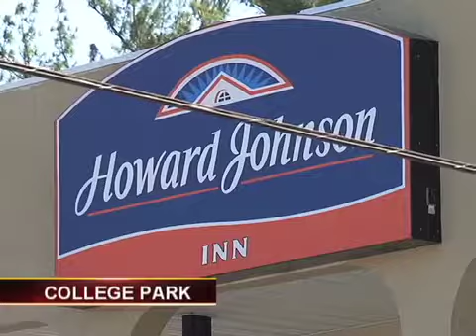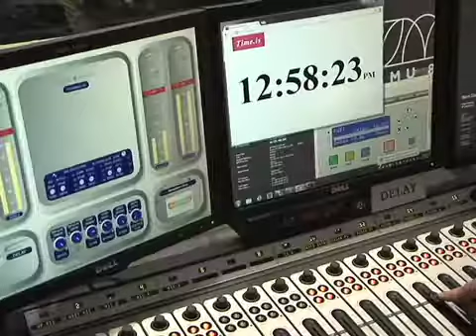CTV News 5/22/15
Tonight's Top Stories: A man wanted for quadruple murder in the District of Columbia is now in police custody. The Prince George's Chamber of Commerce challenges the County Executive's proposal to raise property taxes by 15 percent.